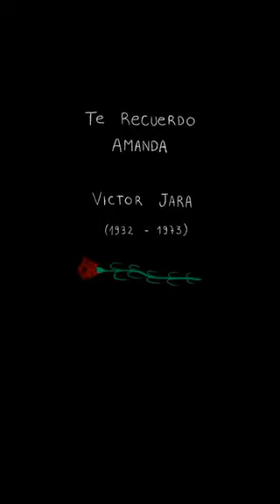Te recuerdo Amanda.. Victor Jara.. Letras nómadas